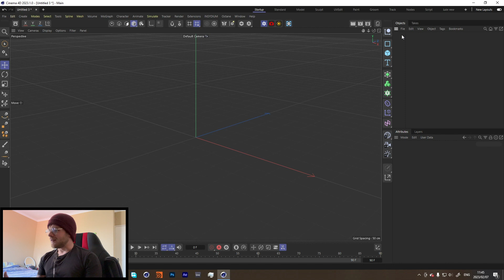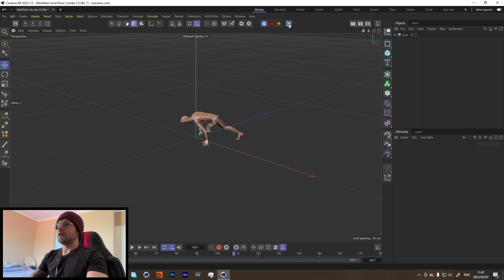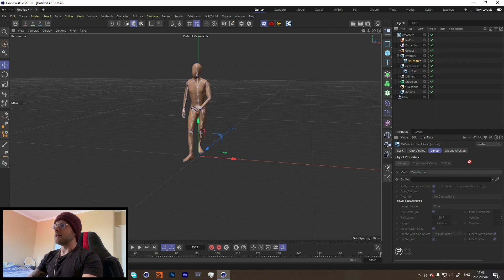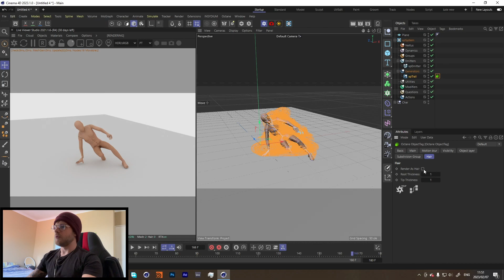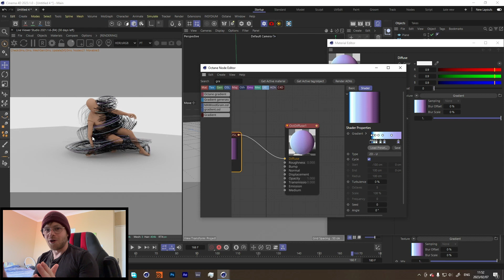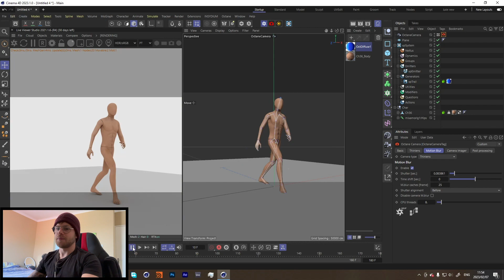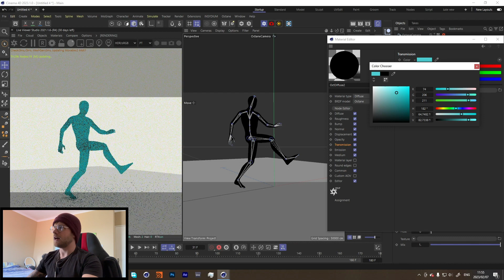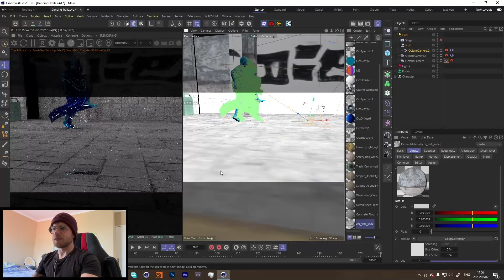Dynamic Dancing Trails - Cinema 4D, X-Particles & Octane Tutorial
Hi Guys, so for this week's tutorial we will be using a mixamo animation and X particles to create this dancing character with some lines following it.